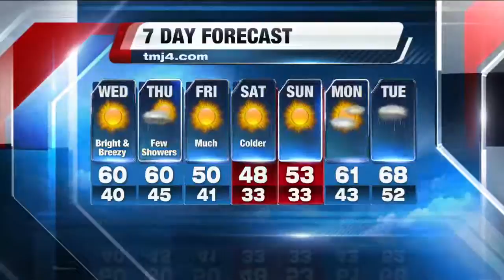Scott Steele's Evening Storm Team 4Cast